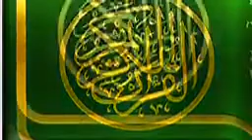قرآن کریم ترجمه مهدی الهی قمشه ای سوره انبیا ازآیه۸۹تاانتهای سوره-سوره حج ازابتداتاانتهای آیه۲۰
فایل صوتی سیده فاطمه روحانی
۶۲